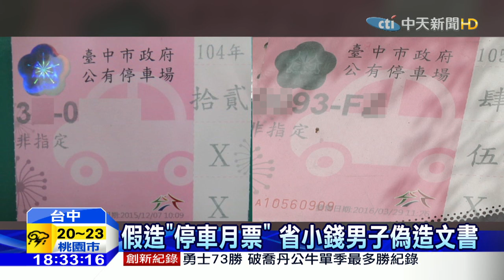20160414中天新聞 假造「停車月票」 省小錢男子偽造文書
省小錢卻吃上偽造文書官司！來看到台中這名男子，因為覺得申請停車月票太貴，用繪圖軟體，自製假月票，被警方逮個正著。停車收費員就說，其實列印出來，字體和紙張顏色都會露出破綻。